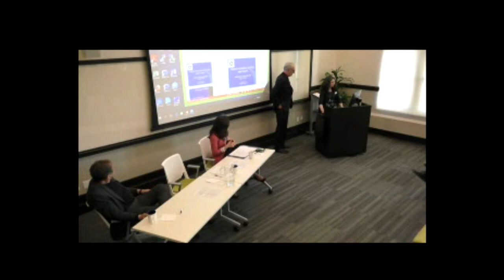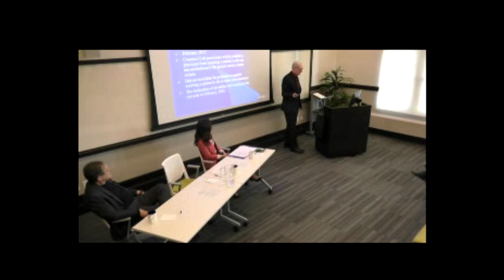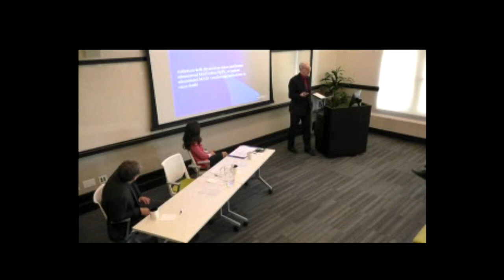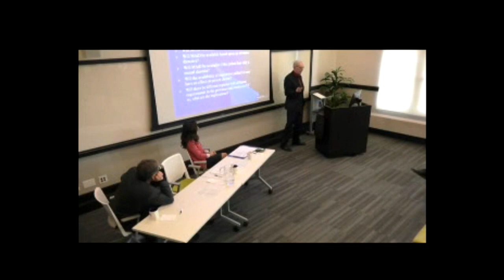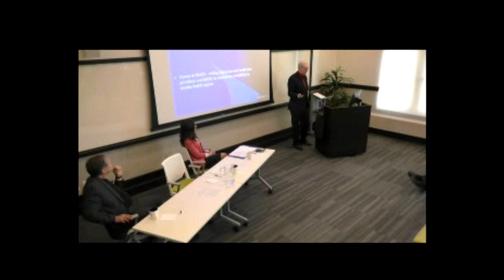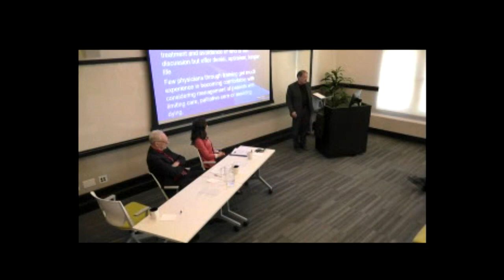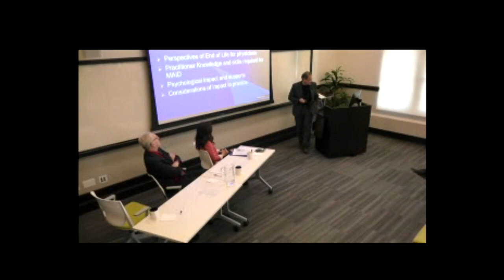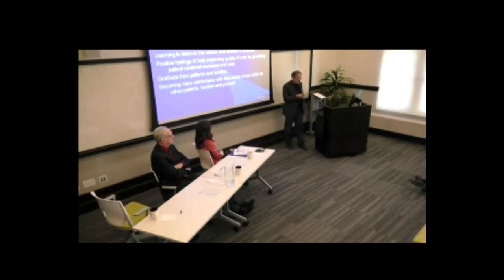Medical Assistance in Dying: Legal and Medical Realities.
In celebration of Law Day, JSGS and the CBA SK Branch are pleased to host this public lecture:

The Parliament of Canada amended the Criminal Code in 2016 through Bill C-16 (medical assistance in dying), which came into force on June 17, 2017. These amendments responded to a 2015 judgment of the Supreme Court of Canada. The change in law allows eligible Canadians to obtain medical assistance in dying. Medical practitioners and nurse practitioners are now permitted to provide medical assistance in dying. Join us as our panelists discuss legal and medical issues arising from these changes, including who is eligible, and the process by which the decision is made.

Panelist include:

Bryan Salte, Associate Registrar, College of Physicians and Surgeons
Dr. Robert Weiler, College of Medicine, University of Saskatchewan
Amy Zarzeczny, Associate Professor, Johnson Shoyama Graduate School of Public Policy

This lecture has been approved for CPD Hours by the Law Society of Saskatchewan.